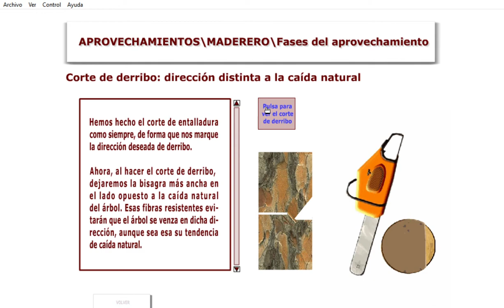Apeo con motosierra 6 Dirección distinta 2